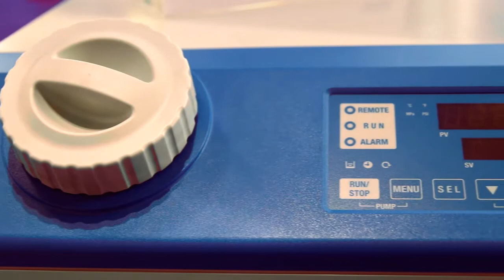SMC Highlights auf der Analytica 2014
Die Analytica 2014 - ein voller Erfolg. In unserem Messevideo gibt Ihnen SMC Experte Alexander Pawera einen Überblick über die diesjährigen SMC Highlights in München.

Mehr Informationen zu einem unserer Highlights, dem Thermochiller Serie HRS, gibt es auf der SMC Homepage